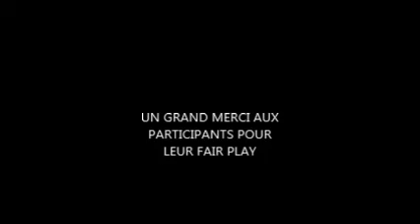RESUME DU MATCH CAG-VILLERS AUX BOIS 2013